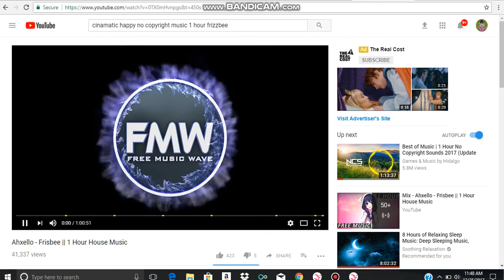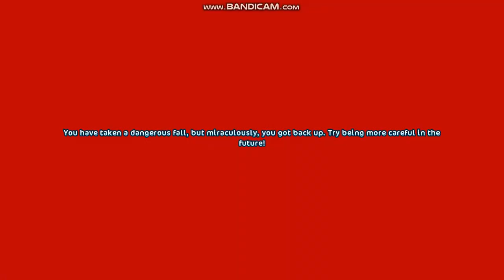MY VOICE?!/ sso